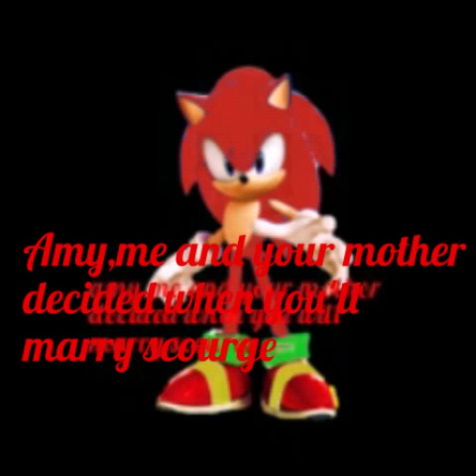princess sonamy story part 3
Sorry if there's sometimes you can't see
intro: I love the way-ariana grande ft. Mac Miller
the characters are owned by sega

◣Stalk me◥
7€ de réduction pour vous inscrire sur l'offre de votre choix à avec mon code "Johannasapphiregamo7" 300 points offerts sur ZppyDay